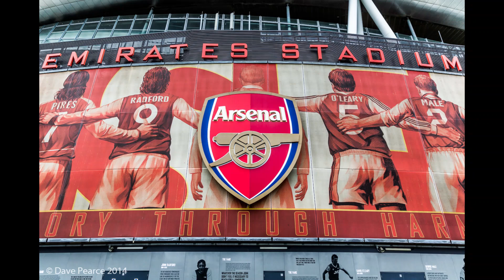TOP 10 MOST POPULAR FOOTBALL TEAMS IN THE WORLD(PSG,REAL MADRID,TOTTENAM,BARCELONA,MANCHESTER CITY)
THERE ARE LOTS OF FOOTBALL PLAYERS IN THEWORLD BUT ONLY SOME OF THEM ARE GET POPULARE.TODAY WE GONE SHOW YOU GUYS THE WORLD MOST  POPULAR FOOTBALL TEAMS.

1.BARCELONA
2.REAL MADRID
3.FC Bayern Munich
4.Manchester United F.C.
5.Liverpool F.C.
6.Manchester City F.C.
7.Chelsea F.C.
8.Arsenal F.C.
9.PSG
10.TOTTENAME

HERE OUR OLD VIDEOS

SEE YOU WITH A NEW VIDEO !